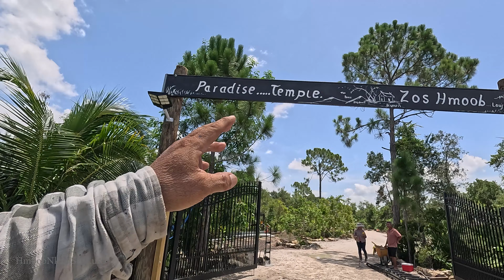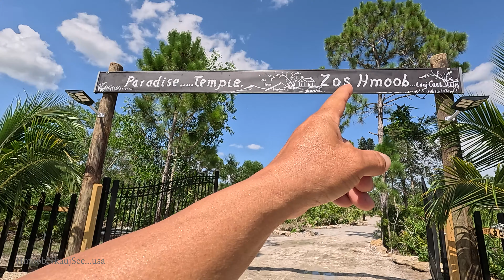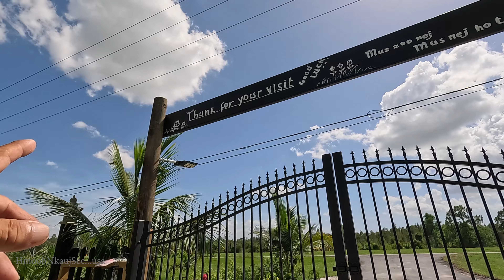Chim Laj Xeeb Li No Rau Lub Rooj Vag. "Our Gate Has Completed"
Wb lub rooj vag tiav kiag lawm nawb, siv sib hawm ntev kawg li mam ua tau.